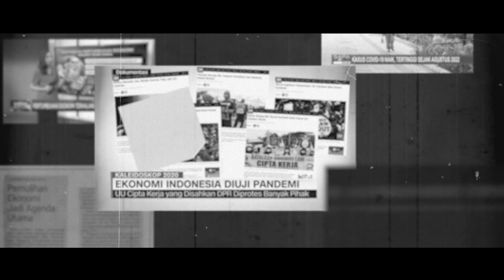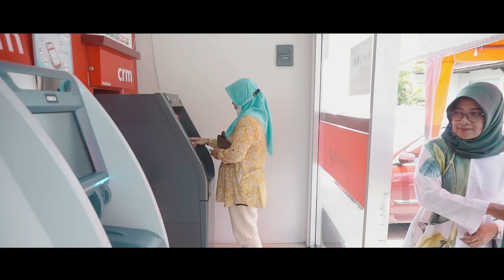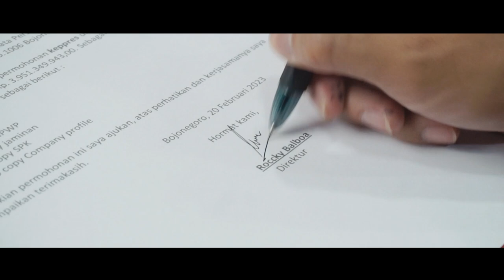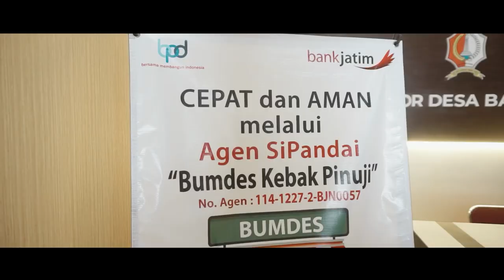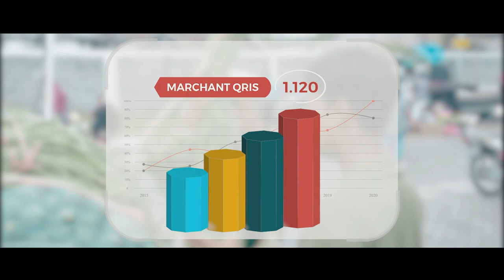Bank Jatim Bojonegoro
Dikenal dengan kota minyak, Bojonegoro adalah sebuah daerah yang sangat kaya. Maka dari itu, Bank Jatim Cabang Bojonegoro hadir untuk mengubah asa menjadi nyata, menjangkau seluruh lapisan masyarakat demi menjadikan masyarakat Jawa Timur yang makmur. Kami tak henti-hentinya untuk terus berkomitmen melayani masyarakat setempat dengan setulus hati demi kebaikan kita bersama.

Kantor Pusat
Jalan Basuki Rachmat No 98 – 104 Surabaya, 60271